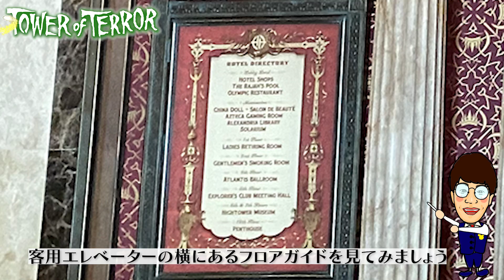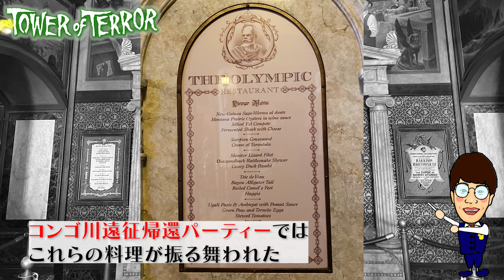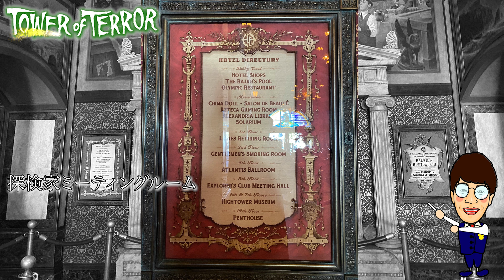タワテラの中を調べてみたら、とんでもないことになってた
【月に１度のノーカットトーク３０分！】
プライベートな話から、それぞれの仕事の裏側までを話す、２人の近況報告会。
リビングで話すオフの様子をここだけで限定公開！
※データ販売サイト『elu』にて数量限定で販売中
➡︎eluはこちらから
●利用には会員登録が必要です（無料）

★【エントリー受付攻略】「1時間に1回ある高確率当選の瞬間」で"３つ以上は当選"ポイントを３つ紹介

★前編「知れば100倍楽しめる!!」【タワーオブテラー】のバックグラウンドストーリーを時系列順に紹介

★【バズライトイヤーで高得点を取る方法】"隠れ高得点"と"簡単に30万点"取る方法

★【美女と野獣エリア】「絶対見るべきポイント!!」"解説" 映画ネタ盛り沢山過ぎ!!な新エリア

★『TikTokで人気』ディズニー芸人による【ディズニーあるある】"キャストモノマネ"

オドるキネマ 鈴木バイダン